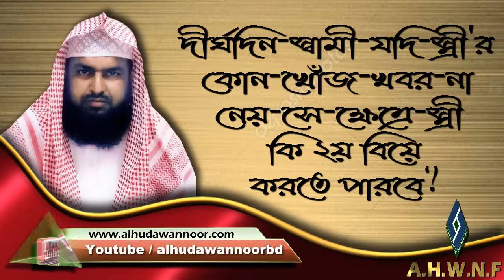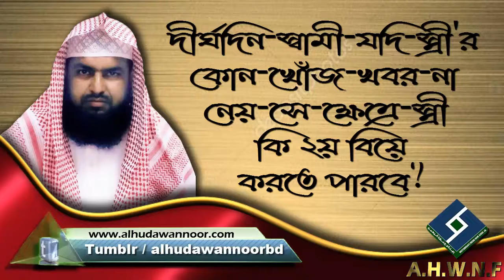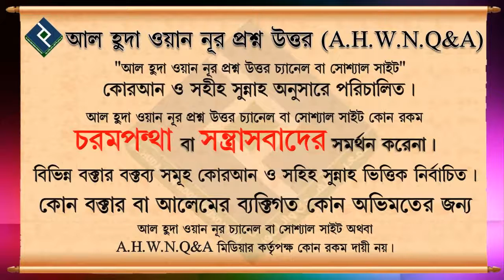দীর্ঘদিন স্বামী যদি স্ত্রী'র কোন খোঁজ খবর না নেয় সে ক্ষেত্রে স্ত্রী কি ২য় বিয়ে করতে পারবে ᴴᴰ┇